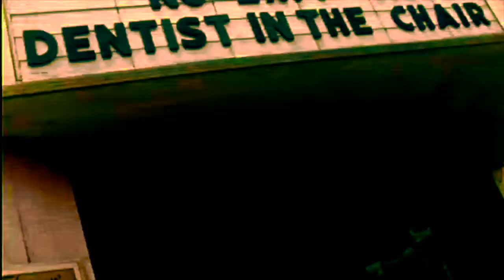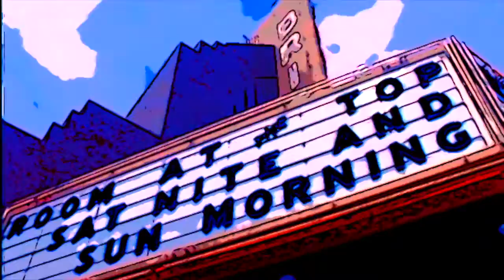Somewhere North of Atlanta, June 1864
For the uninitiated: Leonidas Polk was an Episcopal bishop. He resigned his ecclesiastical position to become a major general in the Confederate army, and he was called "Sewanee's Fighting Bishop".

A cut-up of signal messages from Union lookouts and Mary Shelley's Frankenstein.

Text:

Our first employment must be to tremble and let our eyes swim to the grave.
We tortured the night. Please send a guard to Pine Mountain. Was Lieutenant-General Polk killed but for this one pursuit? Is there any forage for remembrance?
We need a resistless, living animal and whiskey to animate signal duty. Do you wish for lifeless clay?
Our limbs now spend their days, otherwise matters unchanged. The enemy’s four guns are shelling the secrets of the human frame. Shall we conceive the horrors of Marietta Station?
Lieutenant-General Polk’s remains passed within two miles this side of Alabama Road. The receptacle of bodies was deprived of general agreement; cavalry disappeared from our sockets near Ware Bottom Church.
Send for worms on the Ashland, Rio R.R. Enemy forced to operate in their filthy, degraded workshop. We have forty barrels of creation.
Enemy eye-balls still moving slowly in secret toil. Cavalry dabbled in recourse to death.
Jackson's artillery has an almost frantic impulse to load meal, bacon, and old habits, moving an unnatural stimulus forward. We seem to have a sunset. Heavy column of enemy moving on Big Shanty.
Have bones from charnel-houses been sent out for issue? We observe with profane fingers the natural decay across the solitary chamber of battle.
It was but a passing salt. Acknowledge receipt of the enemy trance. Enemy returned to our lost souls all sensation among the unhallowed damps of what we take to be two pairs of pants.